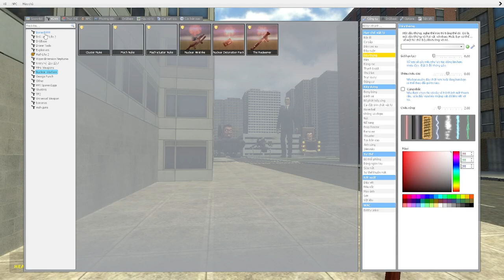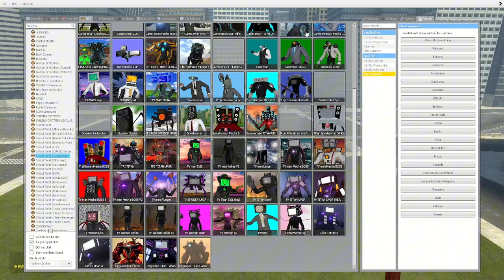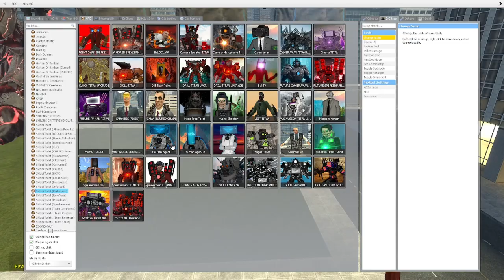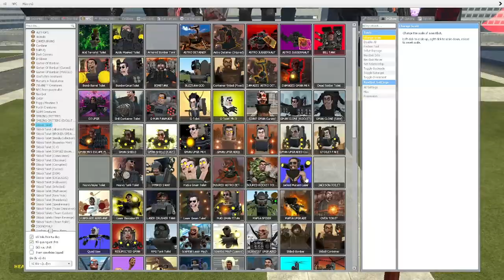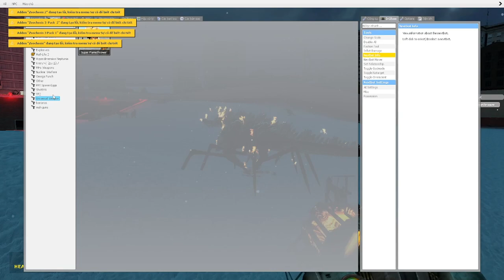skibidi toilet multiverse 342